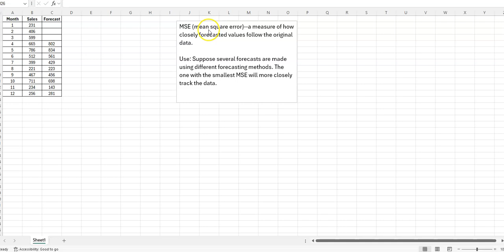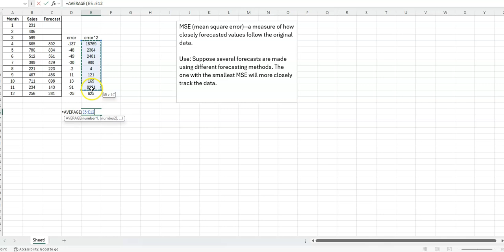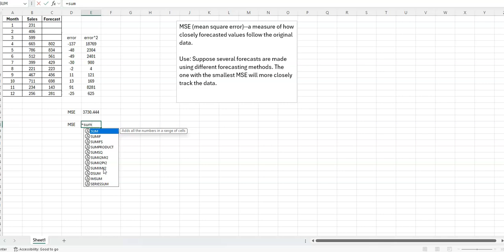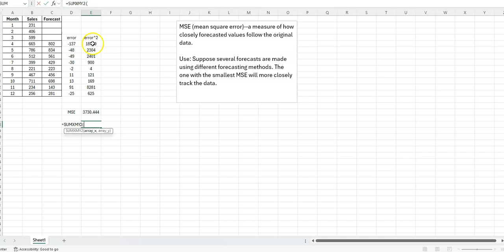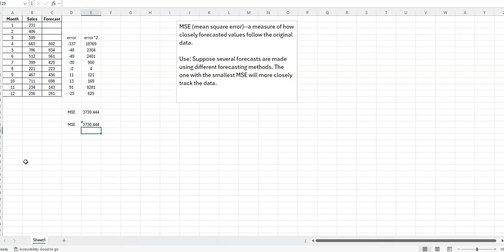Mean Square Error (MSE)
MSE is used to compare different forecasting methods. If the goal is to closely follow the original data, then the forecasting method with the lower MSE more closely tracks the data.